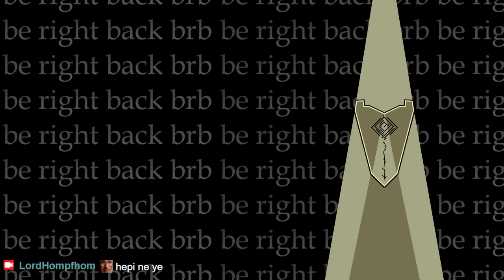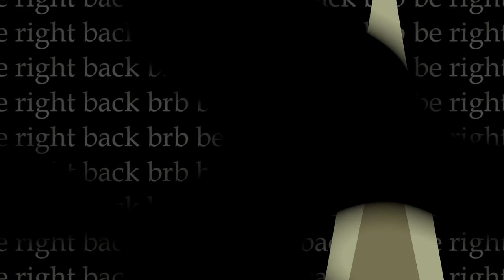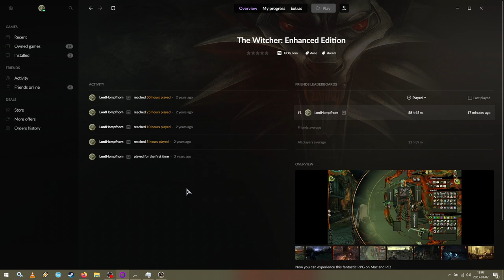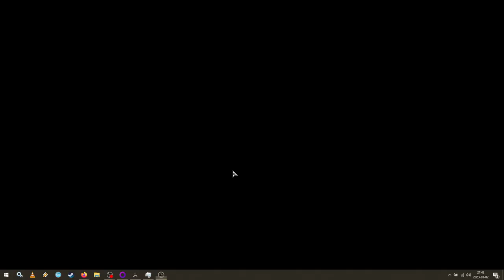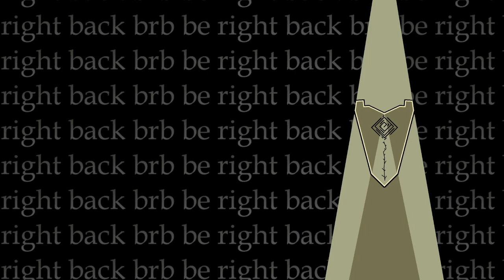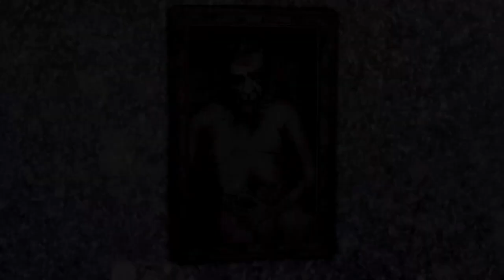The Witcher stream vod | 2023-01-02 | 1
Geralt feels the spirit(s) of Witchmass. Not all of them are good though.